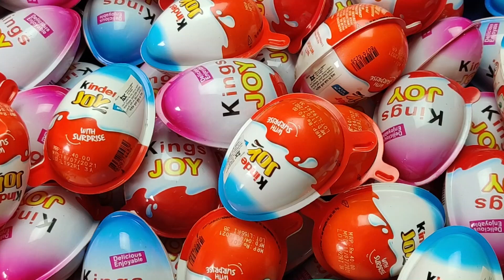New 300 Kinder Joy opening ASMR - A lot of Surprise Egg Toys